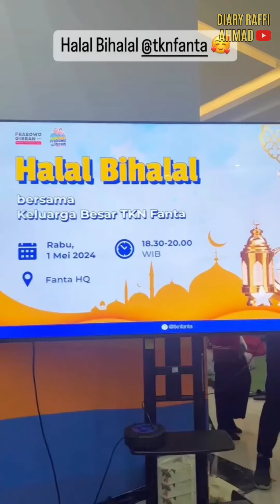RAFFI AHMAD JADI PEMBICARA DI HALAL BIHALAL TKN FANTA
RAFFI AHMAD JADI PEMBICARA DI HALAL BIHALAL TKN FANTA@diaryraffiahmad